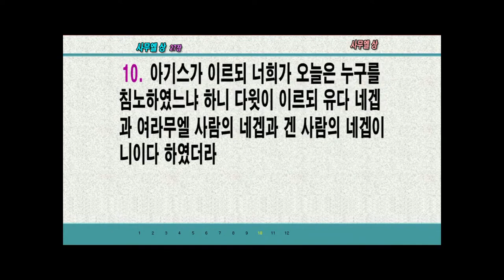2021.12.20. 2시 기도회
본 문 : 사무엘상 27:5~10

5. 다윗이 아기스에게 이르되 바라건대 내가 당신께 은혜를 입었다면 지방 성읍 가운데 한 곳을 내게 주어 내가 살게 하소서 당신의 종이 어찌 당신과 함께 왕도에 살리이까 하니
6. 아기스가 그 날에 시글락을 그에게 주었으므로 시글락이 오늘까지 유다 왕에게 속하니라
7. 다윗이 블레셋 사람들의 지방에 산 날 수는 일 년 사 개월이었더라
8. 다윗과 그의 사람들이 올라가서 그술 사람과 기르스 사람과 아말렉 사람을 침노하였으니 그들은 옛적부터 술과 애굽 땅으로 지나가는 지방의 주민이라
9. 다윗이 그 땅을 쳐서 남녀를 살려두지 아니하고 양과 소와 나귀와 낙타와 의복을 빼앗아 가지고 돌아와 아기스에게 이르매
10. 아기스가 이르되 너희가 오늘은 누구를 침노하였느냐 하니 다윗이 이르되 유다 네겝과 여라무엘 사람의 네겝과 겐 사람의 네겝이니이다 하였더라

     1) 농협 영문명 : NONGHYUP
     2) 지점 영문명 : KUMHO WOONCHUN
     3) 지점 영문명 주소 : 131, Woonchun ro, Seo-gu, Gwangju, South of Korea
     4) 농협 SWIFT CODE : NACFKRSE
     5) 수취인 계좌번호 : 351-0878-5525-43
     6) 수취인 영문성명 : Gwangju antioch gyohoe

도서비: 13,000원(배송비 무료)
책값 송금 계좌: 농협 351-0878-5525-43(광주안디옥교회)

    1부: 오전 7시 20분
    2부: 오전 9시 10분
    3부: 오전 11시 10분
    4부(청년부): 오후 1시 25분
    5부(저녁): 오후 6시 50분